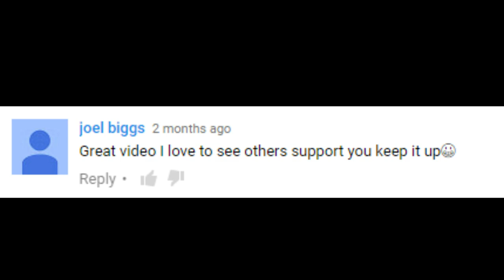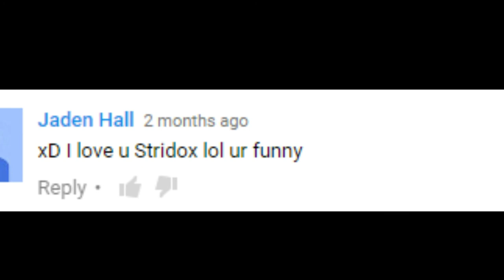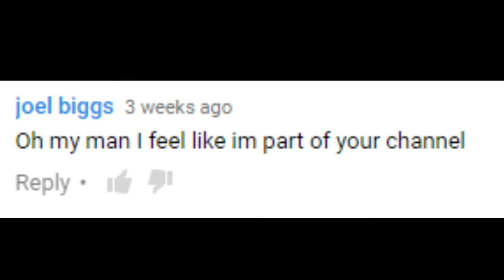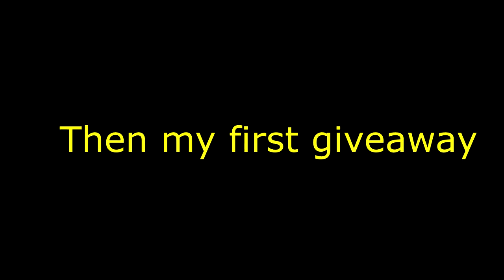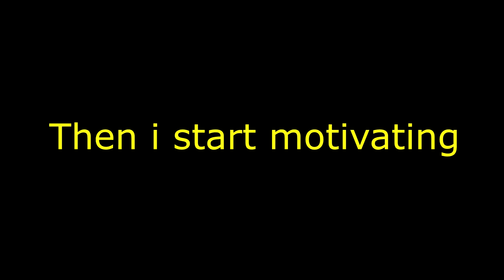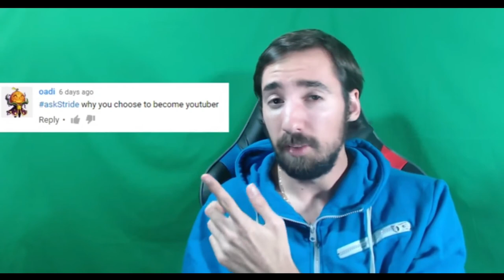3,000 SUBSCRIBER VIDEO!! THIS IS JUST THE BEGINNING!